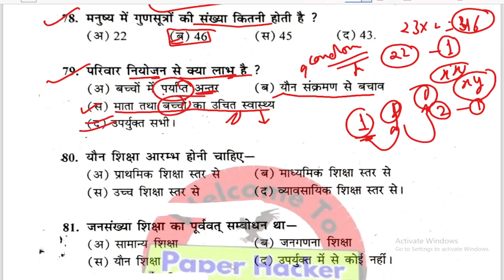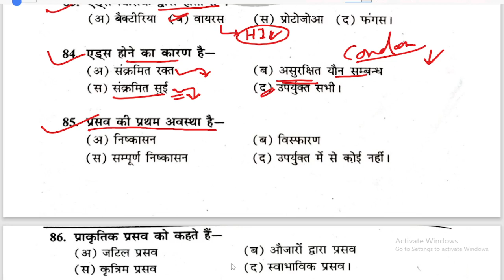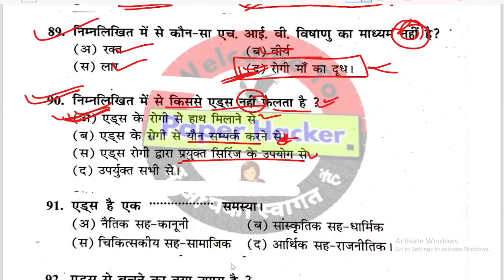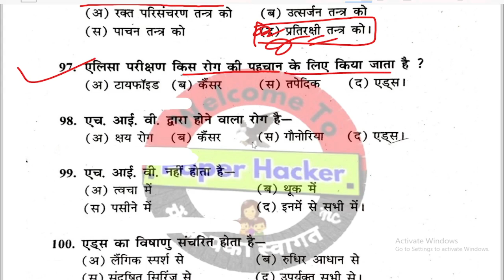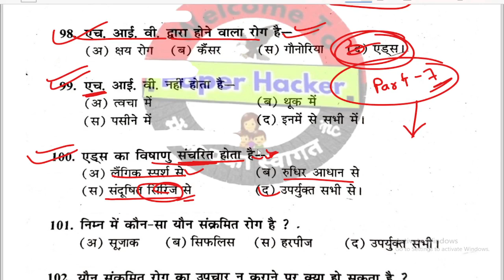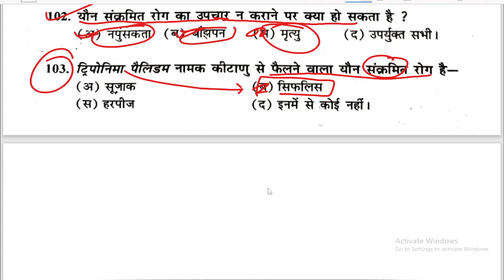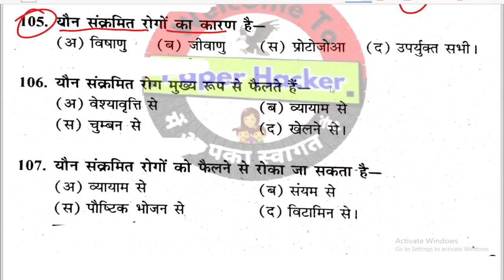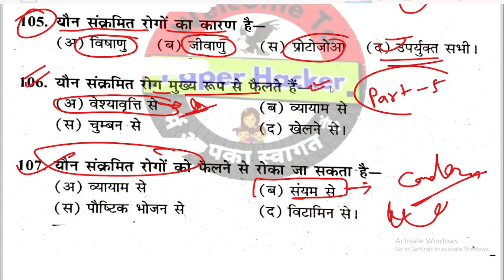BA/B.com/B.sc 2nd semester Co-curricular course | First Aid And Health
B.A 2nd semester All MCQ Video Link-

B.Sc 2nd semester All MCQ Video Link-

B.Com 2nd semester All MCQ Video Link-